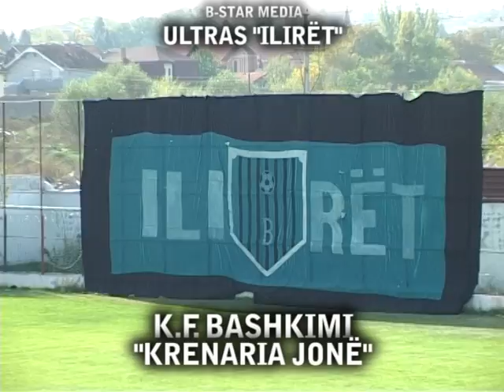Ultras ILIRET "KF BASHKIMI" Krenaria jone (B-Star Media)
B-StarMedia OFFICIAL